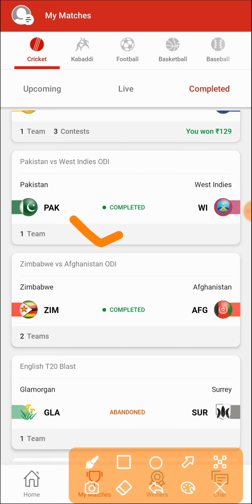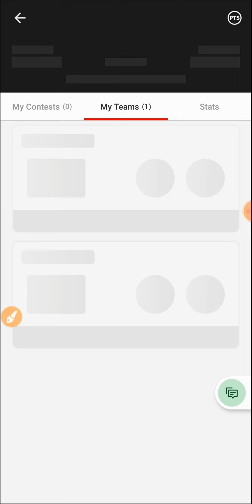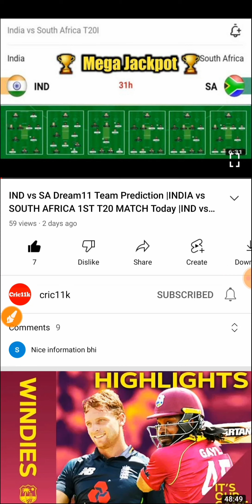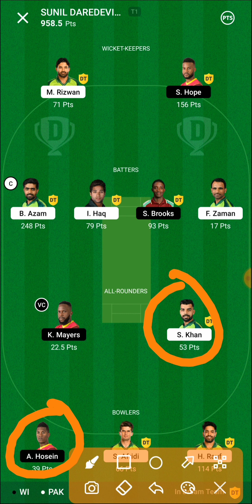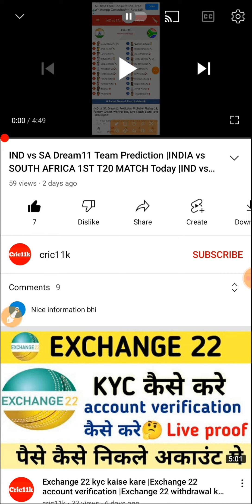dream11 me 1st rank kaise laye 2022 |Dream11 winning tips and tricks |how to win gl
dream11 me team kaise banaye | dream11 me 1st rank kaise laye 2022 |Dream11 winning tips and tricks|

Dream11 team के लिए टेलीग्राम चैनल को join कर लो

Agar link kam nhi kar rha ho to
Search karo @CRIC11KFREE मिल gayega

Dream 11 me rank 1kaise laye, Dream 11 me Rank 1 par kaise aaye, Dream 11 me ye galti kabhi mat karna, Dream 11 Tips and Tricks, Dream 11 me Rank 1 Lana hai to ye galti kabhi mat karna, dream 11 me rank 1 kaise laaye, Dream_11_me_Rank_1_Tips_&_Tricks, dream 11 me rank 1 par aane ka tarika, dream11 me first rank kaise laye, आज की ड्रीम 11 टीम, dream11 rank 1, dream 11 bonus, dream 11 winning trick today, dream 11 team of today match, dream 11, dream11, dream 11 hack trick 2022
Tips and Tricks, Dream 11
Dream_11_me_Rank_1_Tips_&_Tricks
आज की ड्रीम 11 टीम
dream11 rank 1
dream 11 bonus
dream 11 winning trick dream 11 team of today match

Dream11 mein kaise banaen, dream11 team banane ka tarika, dream11 match production, dream11 mein number 1 rank kaise laye, how to win grand language dream11, dream11 team, dream11 best team, how to win in dream11, dream11 tips and tricks, how to best team in dream11, how to create dream11 teams, how to win grand language, dream11 tips, dream11 se Paisa kaise kamae, dream11 free team, dream11 new team making, latest way of making dream 11 team, dream11 mein register kaise karen
Dream11 team Kaise banaen, perfect Tarika se